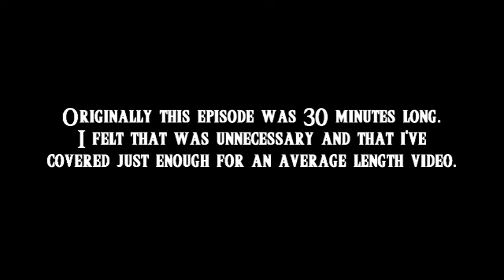The Legend of Zelda Skyward Sword - Episode 70: "Wash Your Magmanos"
Synopsis: Continuing on in the Fire Sanctuary, a bit of backtracking is done for an optional item...Did I mention it was optional???